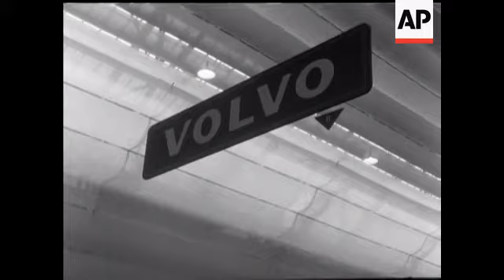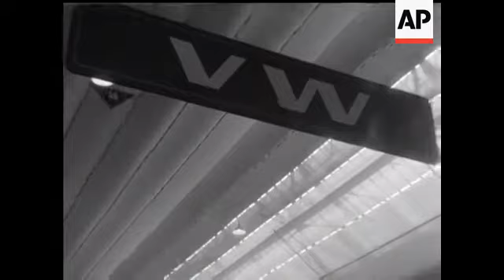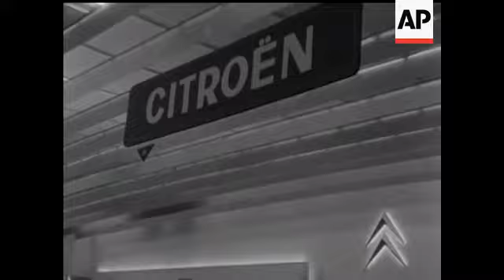THE AUTO SHOW AT GENEVA - NO SOUND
Various shots of some of the latest motor cars at the Geneva motor show. Triumph. Ford Taurus. Fiat 850. Renault 16. Morris Mini. Rolls Royce. Jaguar S Type. VW Beetle. Checker Lotus. Citroen. Zagato. Bertone. Pininfarina. GV's Show.